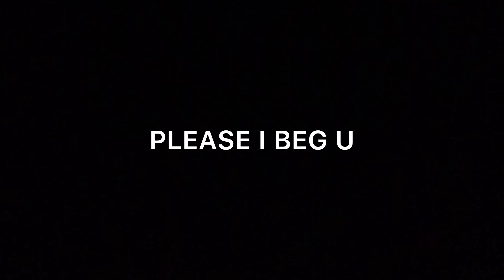ROBLOX ANTARCTICA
Today, I play a Roblox game called Expedition Antarctica! I also play with my friend @s.a.sdoger2403. Enjoy!

Thumbnail by @Alexys